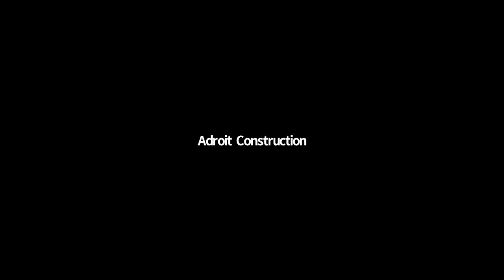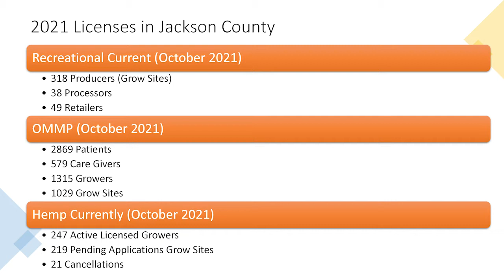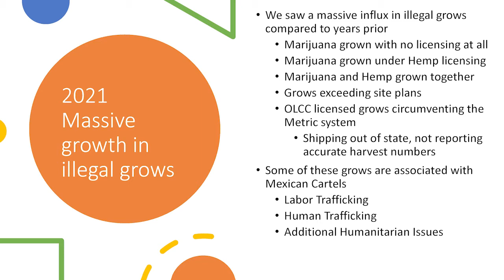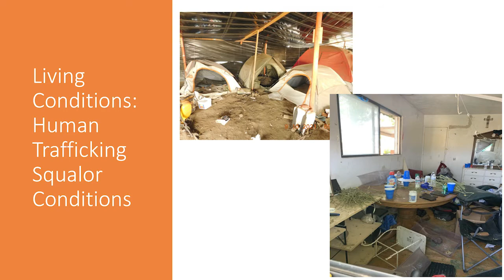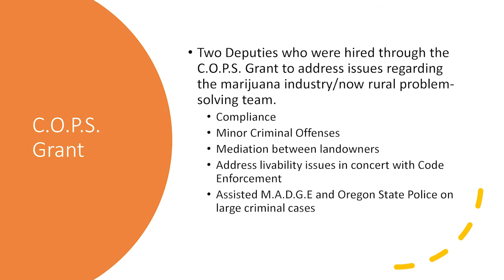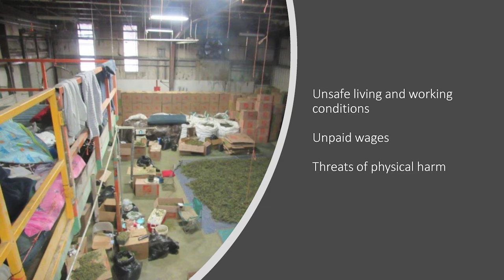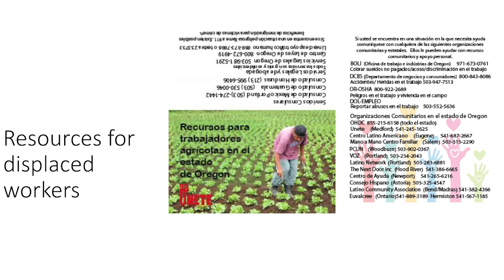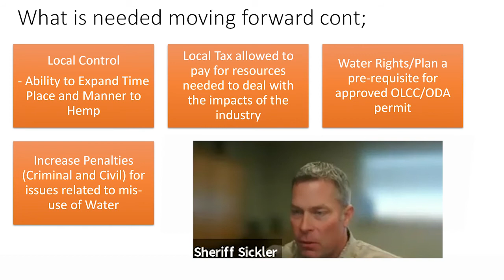November LPSCC Meeting: Impact of Cannabis Production in Jackson County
The legalizing of the cannabis and hemp industry has had a major impact on our community. But there is much more to it than you might expect. At this months’ Local Public Safety Coordinating Council meeting, representatives from multiple organizations and citizens shared their thoughts on impacts and what the illegal bad players are causing.